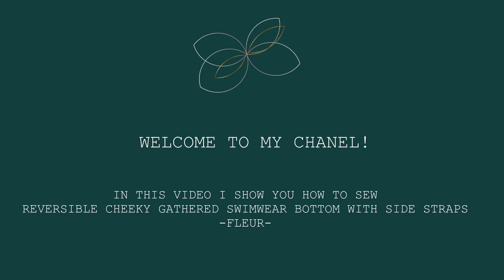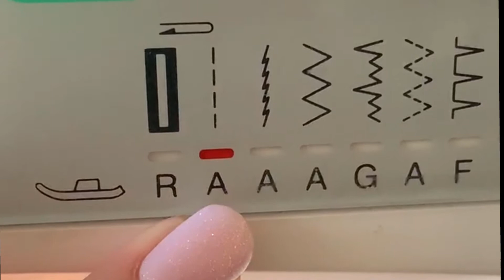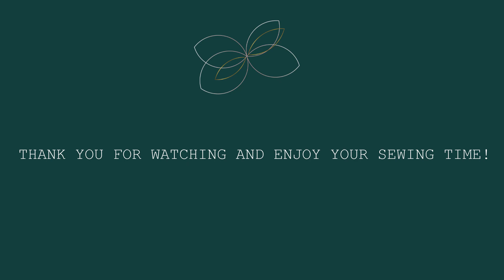DIY How To Sew Cheeky Reversible Swimwear Bikini Bottom | Sewing Patterns | ULU bikini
In this video I show you how to sew Cheeky Reversible Bikini Bottom -FLEUR-
Short video instruction with written tips.

Sewing Pattern for this swimwear bottom is

If you have questions, let me know in comments!